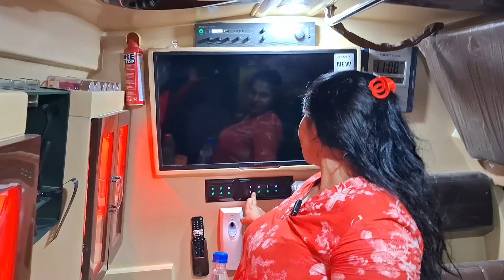अपनी प्यारी जनता से मिलेंगे हम। स्टार प्रचारक पूजा सिंह । हम पार्टी